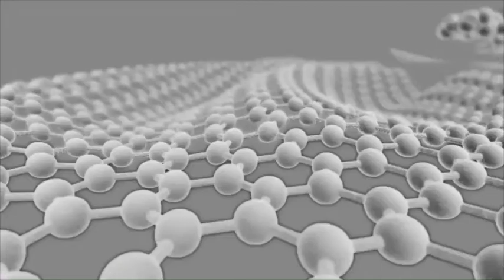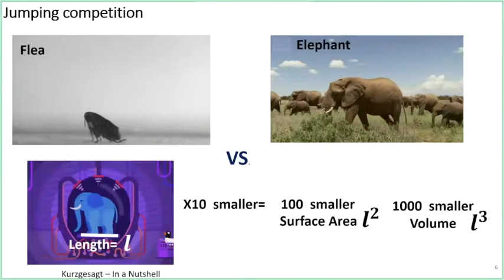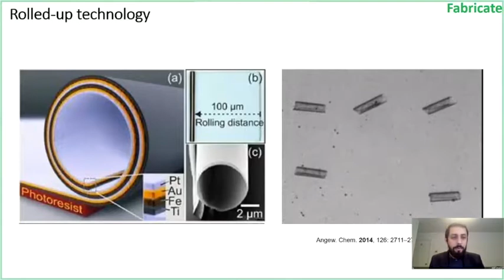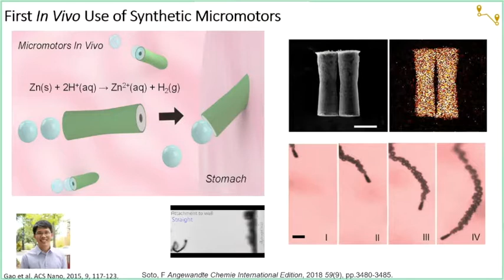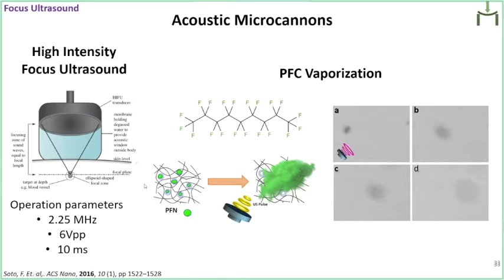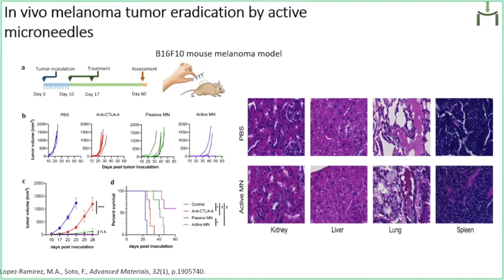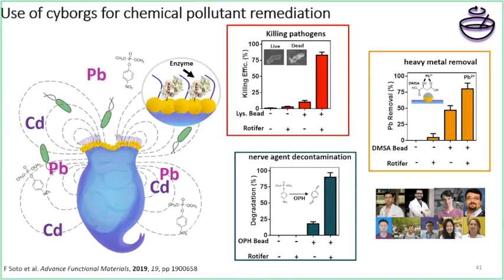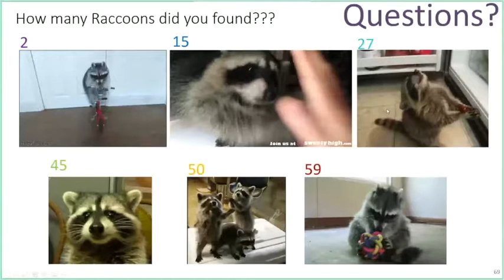Introducción a la micro/nanorobótica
La posibilidad de tener robots de tamaño nanométrico que puedan ayudarnos a rastrear y resolver enfermedades es una idea que suena sacada de un libro de ciencia ficción, pero con el desarrollo de la micro/nanorobótica esto podría ser posible en un futuro. En esta plática dentro del ciclo de seminarios CIMAV, el Dr. Fernando Soto, de la Universidad Stanford, nos presenta una introducción de los fundamentos de esta disciplina, su estado actual y sus limitaciones, así como de las posibles aplicaciones que podríamos esperar de esta fascinante área del desarrollo tecnológico.